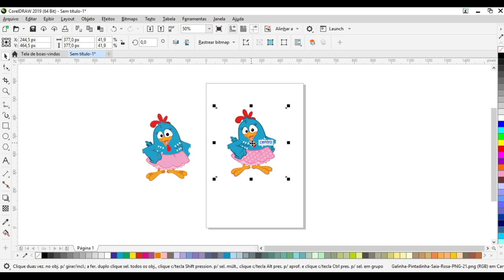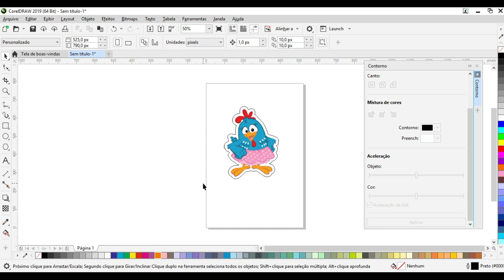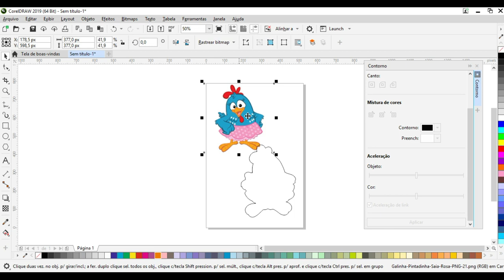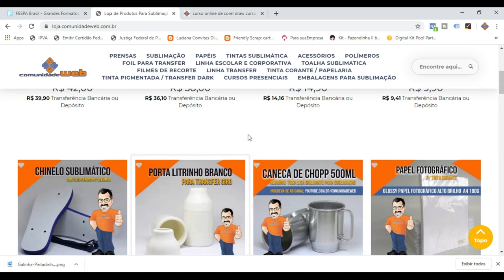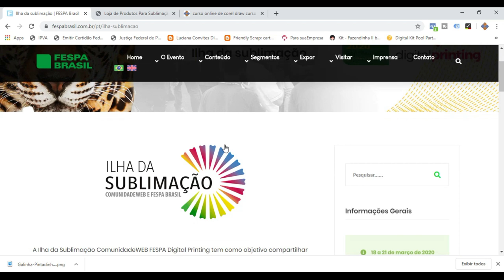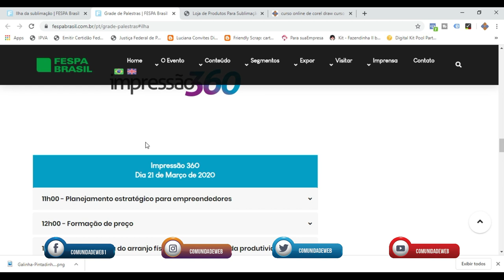Como fazer Marca de Corte para Plotter no Corel Draw